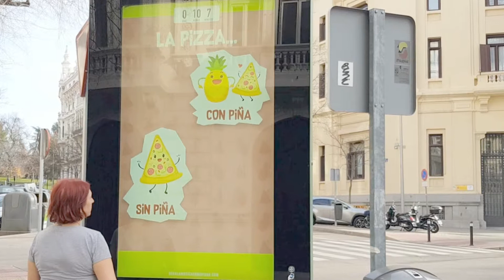Campaña publicitaria con muppies interactivos para Warner Music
Acción realizada sobre la red digital de muppies interactivos de Clearchannel en Madrid. Más información